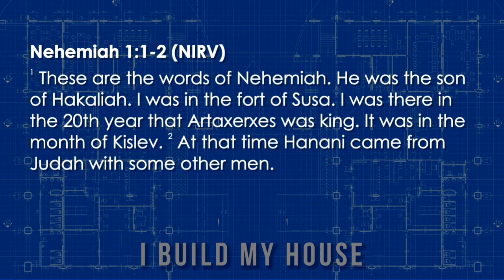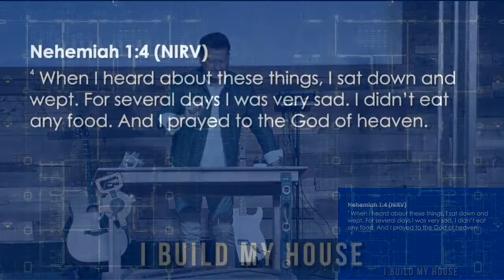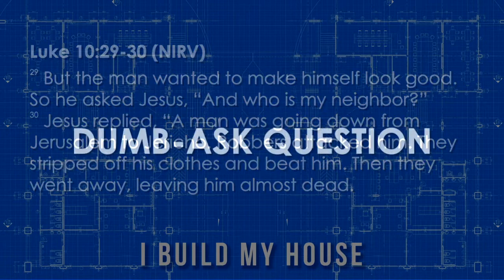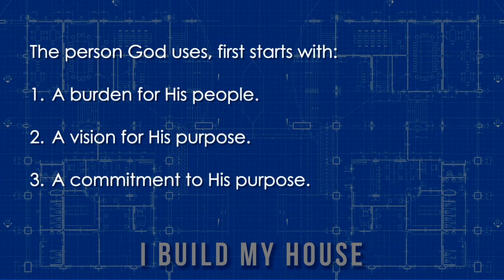I Build My House Part 1 03.04.18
Series: I Build My House

Speaker: Mauricio Ruiz

Trusting God
Pastor Mauricio Ruiz
Elevate Church
Encouragement
Elevate Church Newhall
Hope
Wisdom
Restoration
God
Jesus
Church
Church Service
Mothers
Woman of God
Spirituality
How to Stay Positive
Kingdom
Christian
church sermon
Joyce Meyers
 Pastor Steven Furtick
Virtuous woman
Holy Spirit
Spiritual Journey
how to be happy
suicidal
overcoming obstacles
overcoming suicidal thoughts
teen suicide
teen christians
spiritual journey
spiritual walk
the rapture
understanding the bible
Bible
Wisdom
Christian
Hope
Purpose
How to find your purpose
Invasion
Invading The promises of God
Exodus
Unity,
Victory
Support your neighbor
Revival
Bethel Music
Elevation Worship
Strength
overcoming obstacles